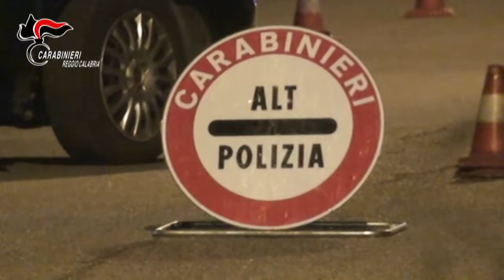New Generation e riscatto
L’operazione compendia i risultati investigativi emersi nel corso di due attività d’indagine complementari, convenzionalmente denominate “New Generation” e “Riscatto II”, condotte dai militari del Gruppo Carabinieri di Locri, finalizzate alla disarticolazione della giovani leve della cosca “CORDÌ” , operante principalmente nel territorio di Locri, e  alla rilevazione giudiziaria delle richieste estorsive avanzate da esponenti della locale consorteria nei confronti di imprenditori della “Locride”.